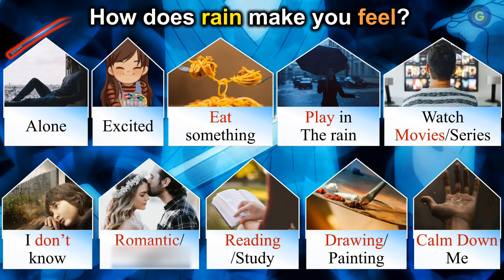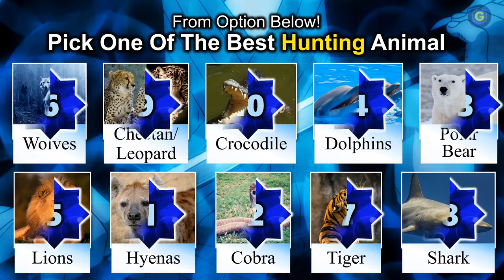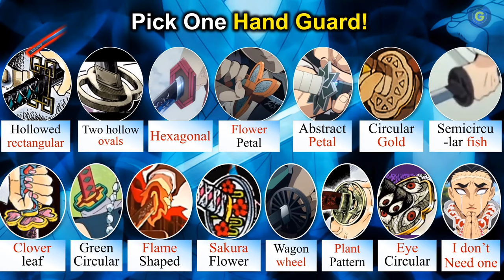What Color is your Nichirin Sword? [Demon Slayer ]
Nichirin Sword are specifically used by Demon Slayer Corp (Demon Hunter)  to cut down Demons. Depending on user skills, Nichirin sword can change color accordingly, therefore it is also called Color Changing Katana. They are specifically made from Ore that abosrb sunlight, which is fatal to all common demons.